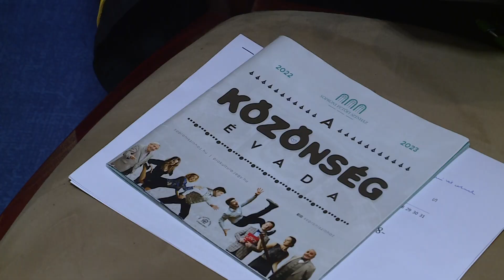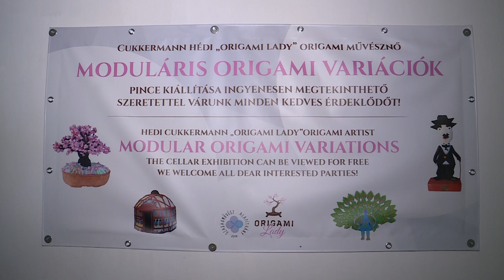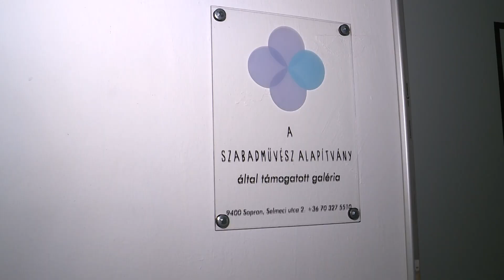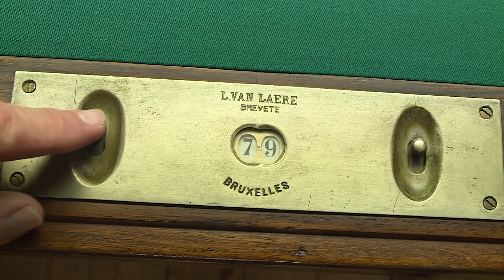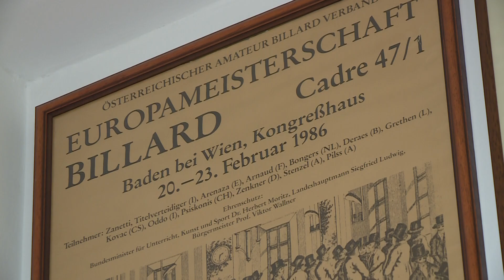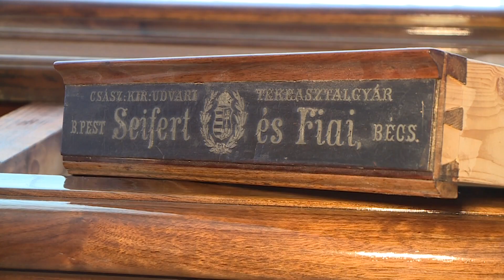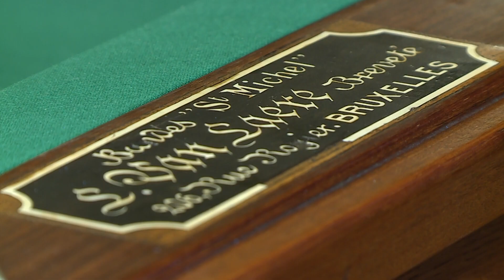Egyheted - közéleti magazin - 2023.05.25. - Csütörtök - SopronTV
Önök az 1 hetedet, a Sopron Televízió heti rendszerességgel jelentkező közéleti magazinját látják! Műsorunkban az elmúlt egy hét legérdekesebb történéseit elevenítjük fel! Mai adásunkban többek között beszámolunk a soproni biliárdmúzeumról, és az Ájlávju musicalről.